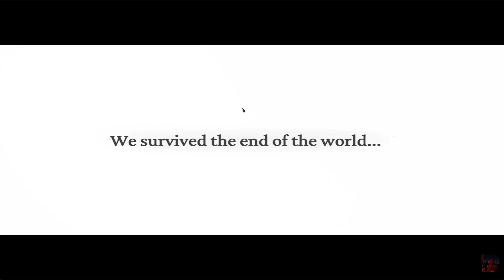Frostpunk 2 - Prologue (Captain difficulty) - Part 2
Frostpunk 2 elevates the city-survival genre to a new level. Take the role of a Steward and lead your city through a cascade of calamities taking place in a postapocalyptic, snowy setting. Build large city districts with their string of endless needs and demands. Navigate through conflicting interests of factions that populate your metropolis. As the needs of the city grow and factional power at its core rises, only you can steer the society towards an uncertain future.